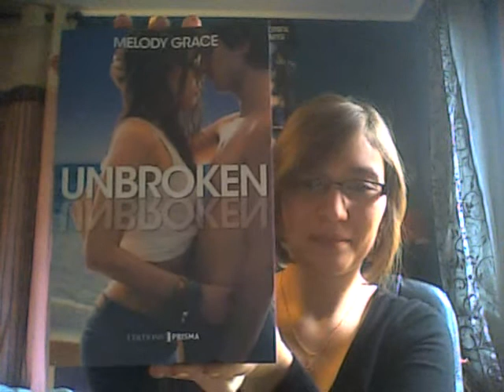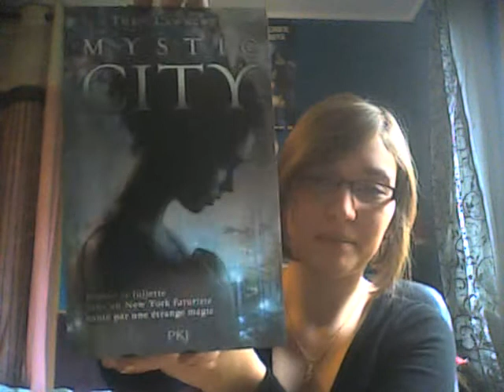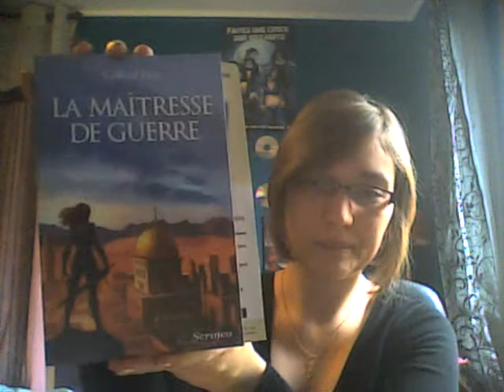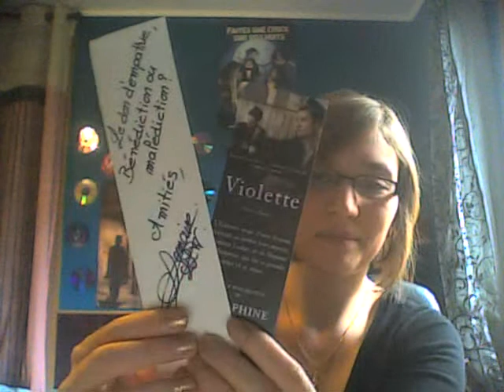Acquisitions livresque (31)